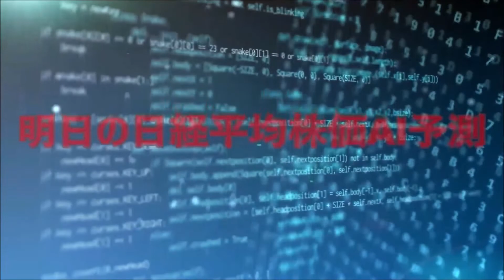明日の日経平均 おめえ達にでえじな話がある